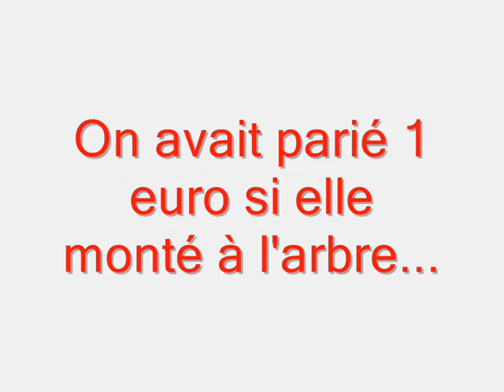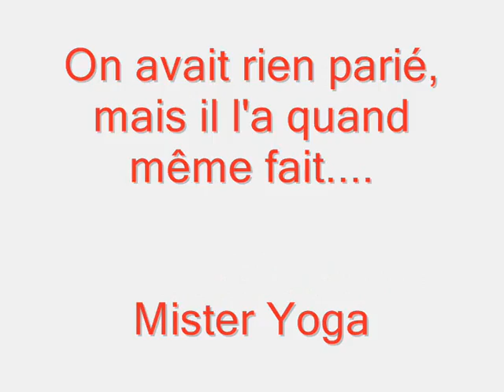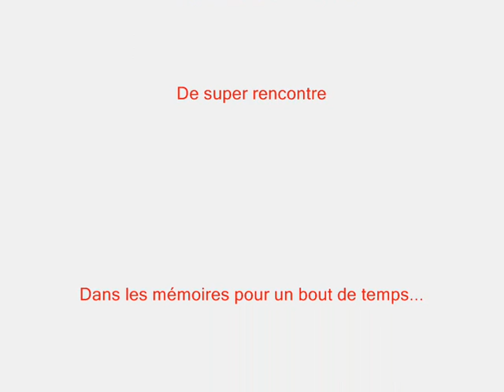stage athlé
a regarder ^^